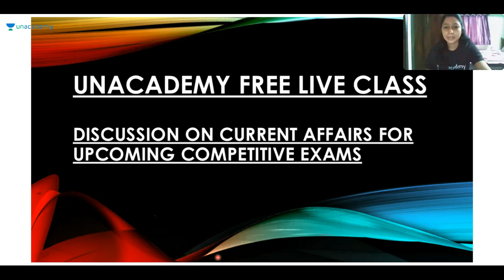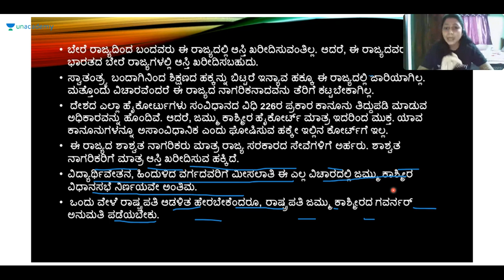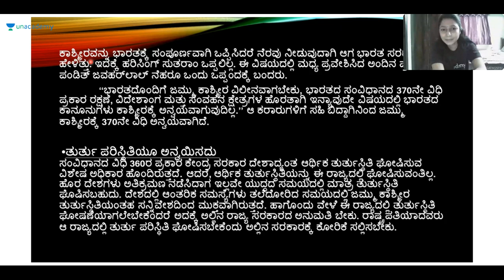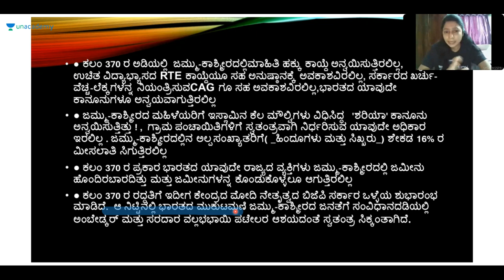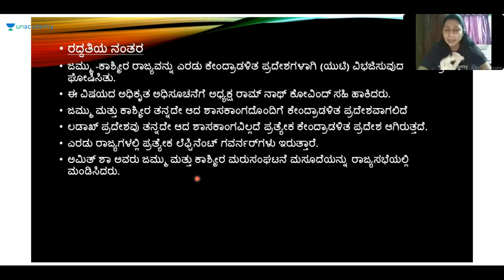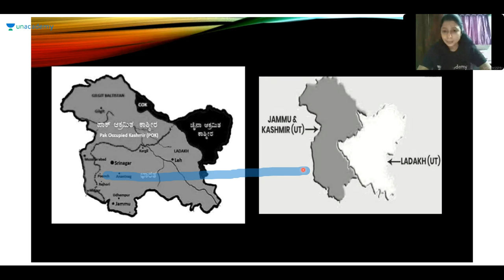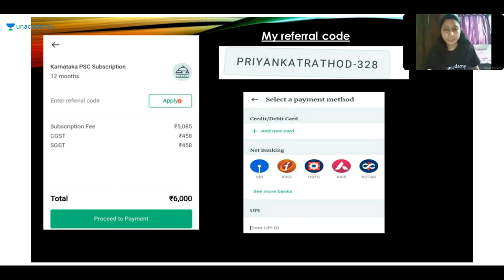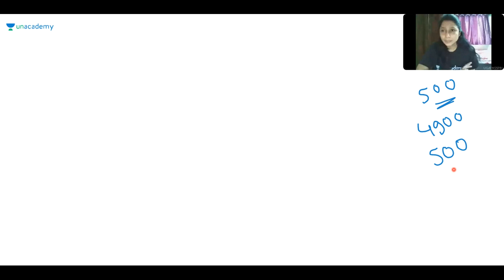Discussion on Most Important Current Affairs | KPSC / SDA / FDA / PSI / KAS | Priyanka Rathod